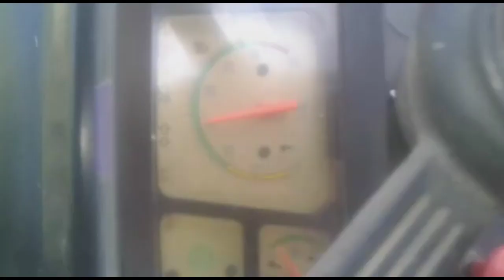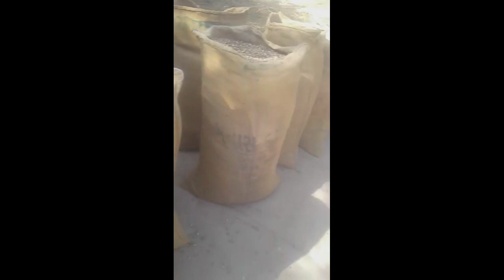Damdaar Tractor VST Shakti MT 270 perform in different implement | Chota tractor bada kam badi kamai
Vst MT 270 27 HP tractor dam hai tractor me